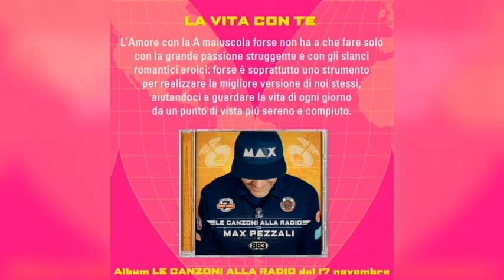La vita con te Live Max Pezzali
Max Pezzali canta La Vita con te durante il Max-Nek-Renga tour